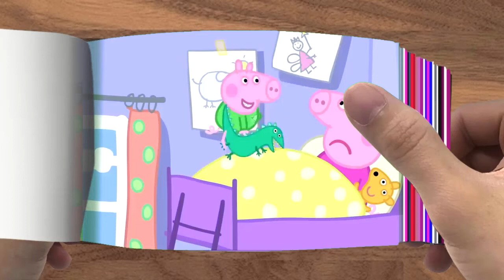FLIPBOOK Madame Gazelle's 'Tiny' Christmas Tree065